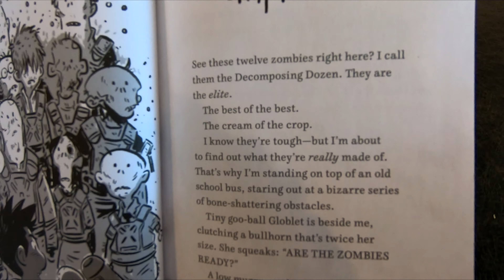THE LAST KIDS ON EARTH BOOK SERIES MAX BRALLIER BOOKS CLOSE UP AND INSIDE LOOK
THE LAST KIDS ON EARTH 6 BOOK BOXED SET ON AMAZON the last kids on earth books by max brallier at barnes and noble close up and inside look at and on my channel there will be videos of all kinds of product reviews, demonstrations and walkarounds of products from stores like Amazon, Costco, Walmart, Target, Sam's Club, Dollar Tree, Big Lots and more showing what the items look like up close, their features, how they work and my general opinion of them.